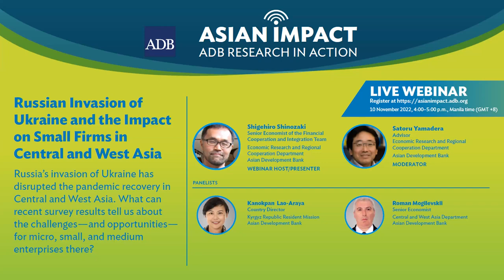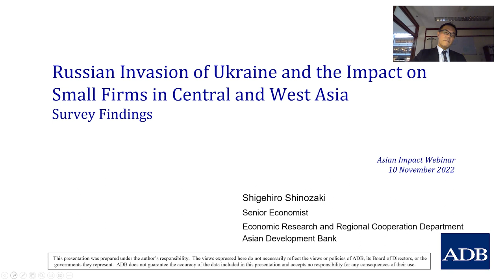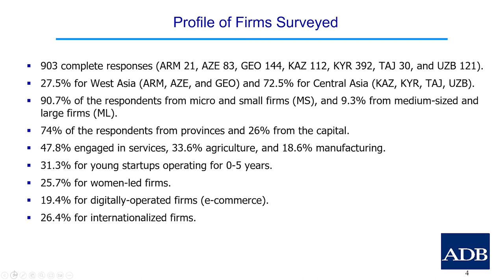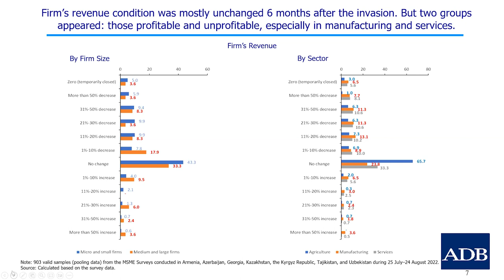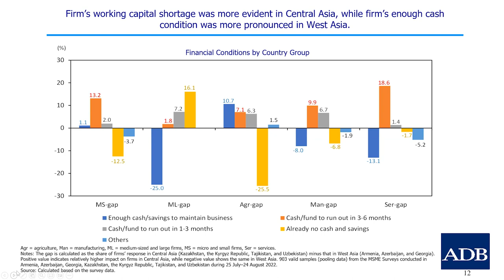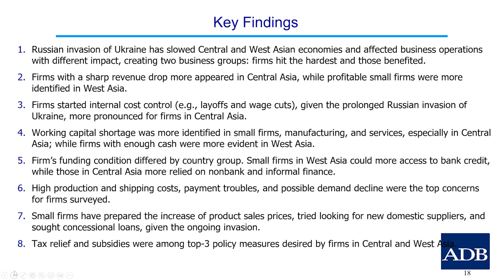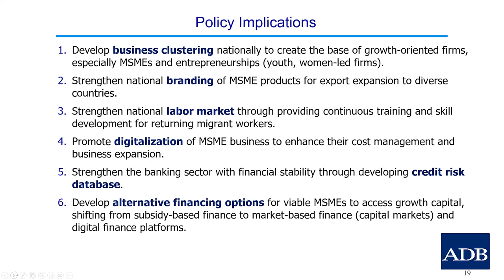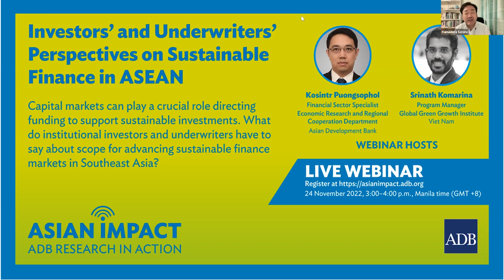Asian Impact Webinar: Russian Invasion of Ukraine & Impact on Small Firms in Central and West Asia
Russia’s invasion of Ukraine—and the associated sanctions—interrupted the COVID-19 pandemic recovery in Central and West Asia. The seminar will discuss key findings from the business surveys conducted in seven Central and West Asian countries.

Chapters:
0:00 – Opening by Satoru Yamadera
2:44 – Presentation by Shigehiro Shinozaki
20:00 – Introduction of Panelists
21:15 – Panelist Kanokpan Lao- Araya
28:29 – Panelist Roman Mogilevskii
37:00 – Panel Discussion and Audience Questions
56:40 – Closing and promotion of next AIW